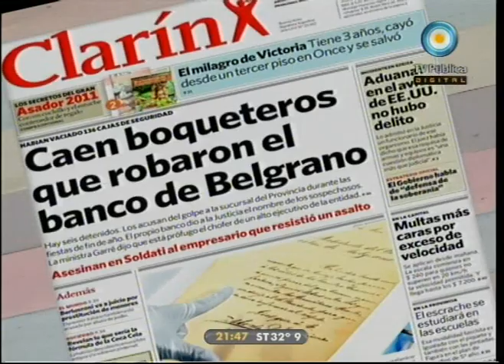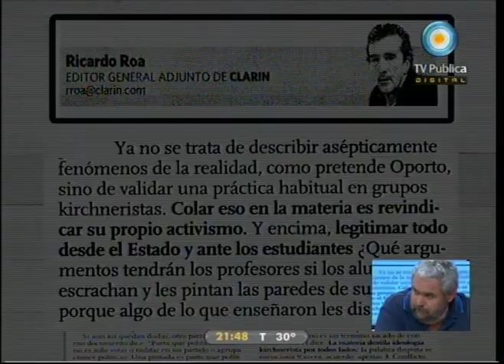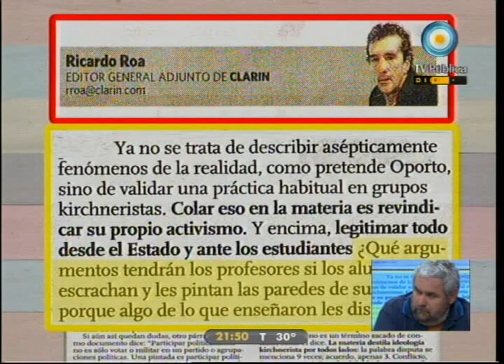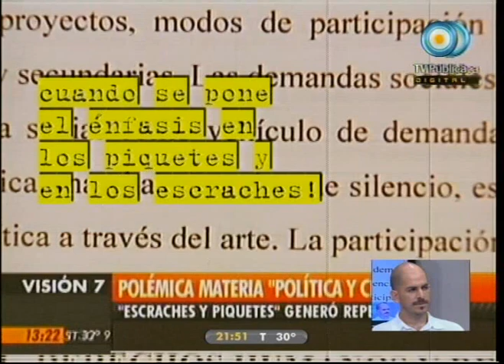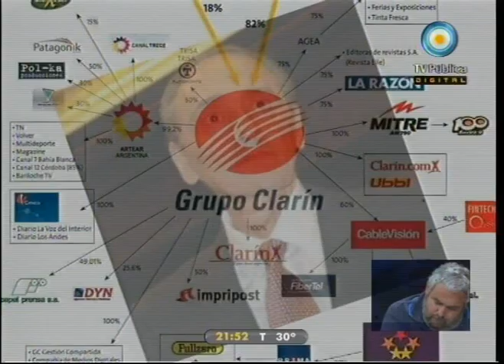678 - 17-02-11 (2 de 4)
La cobertura mediática de la tragedia de los trenes; la nueva Mirtha Legrand; Carrió cambió de opinión con respecto a la candidatura de Cristina; el debate progre de Juez, Sabatella y Solanas; el escrache a las mentiras de Clarín; la encuesta y ex-encuesta de Perfil. Con los periodistas y blogueros Gerardo Fernández y Fabián Rodriguez.